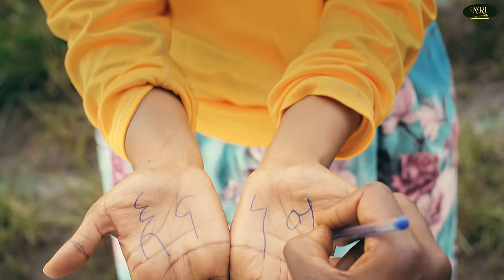Veronica Adane - Enaney - ቬሮኒካ አዳነ - እናነይ - New Ethiopian Music 2023 (Official Video)